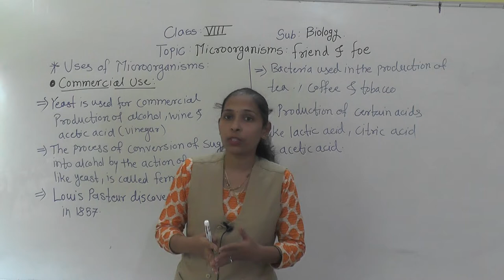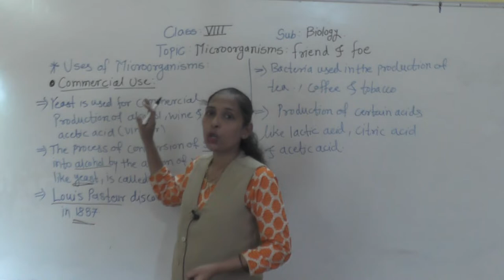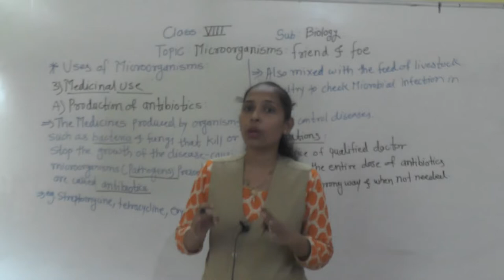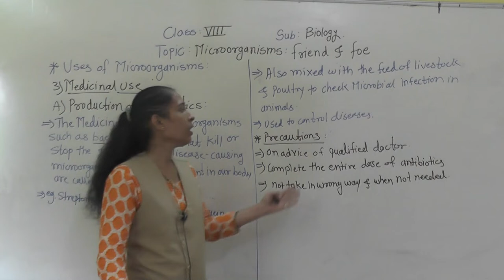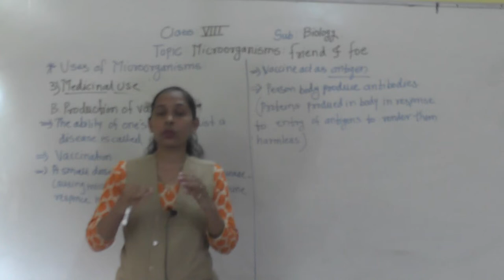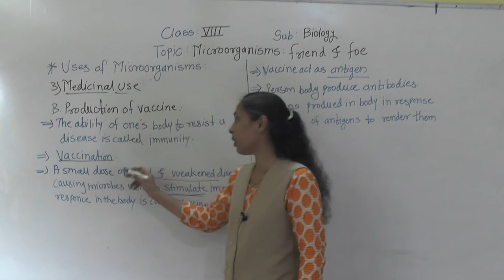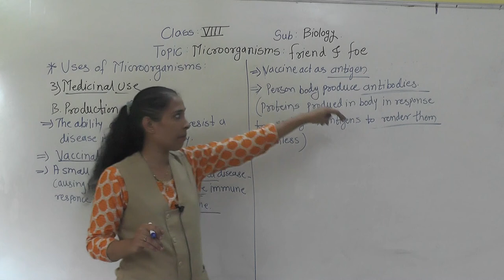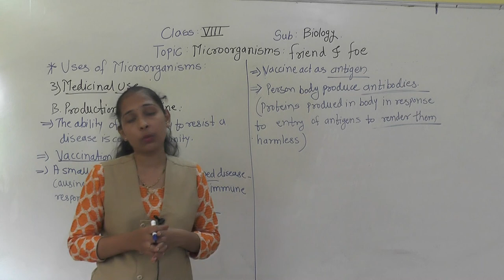CLASS-VIII-BIOLOGY-MICROORGANISMS: FRIEND AND FOE (USES OF MICROORGANISMS)